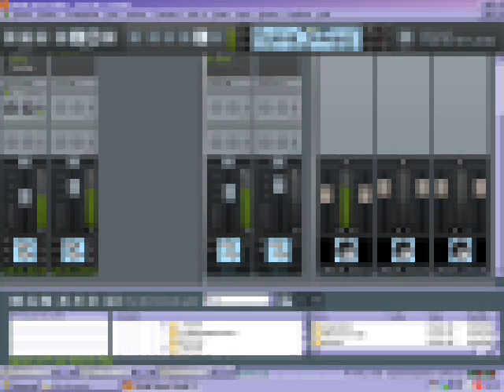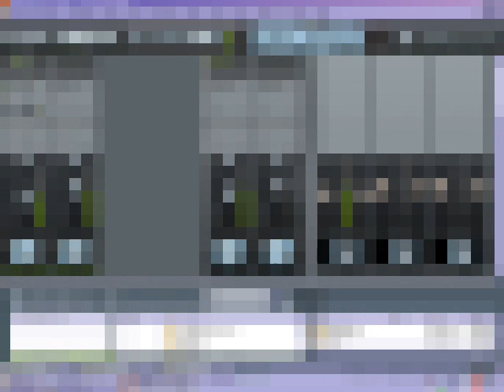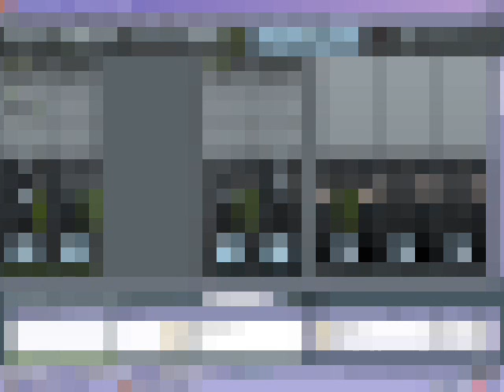the draft.wmv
a draft...